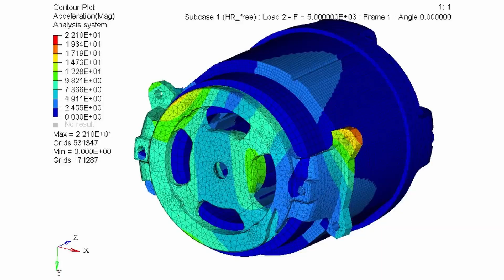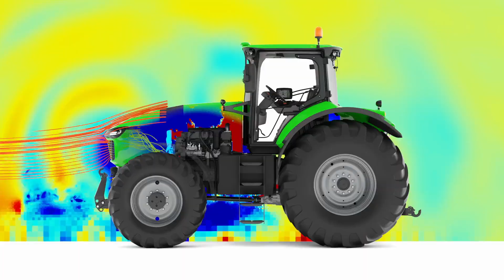The Science of Possibility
Altair has been at the forefront of computational intelligence since 1985, empowering visionaries to make the impossible… possible. With our unparalleled design and simulation tools, enterprise-grade data analytics and AI technology, and turnkey high-performance computing solutions, we're setting a bold new standard for innovation.

Join us on a journey where imagination meets reality, unlocking unlimited potential to shape a brighter, more sustainable tomorrow.